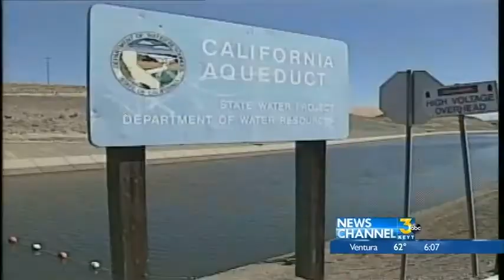CACHUMA LAKE SUPPLY STABLE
CONSERVATION HAS HELPED TREMENDOUSLY  AND CACHUMA LAKE IS NOT FALLING NOW LIKE IT DID LATE LAST YEAR.
.   BUT UNLESS IT RAINS HARD IN THE NEXT COUPLE OF MONTHS...THIS GOOD LUCK IS GOING TO DRY UP.